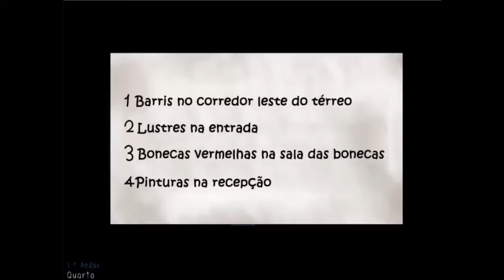Mad Father - Sustos e Lolitas! 3#!